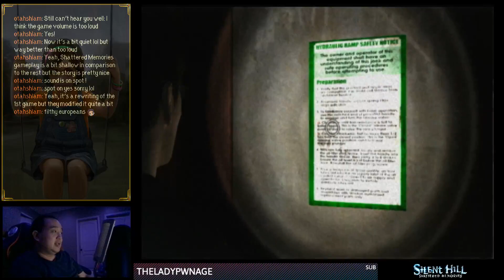Silent Hill: Shattered Memories - Day 25: Time for a palette cleanser. Shattered Memories is next!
Update: NEW Twitch username!

-[HORROR MONTH] [MARATHON] [!sounds] Silent Hill: Shattered Memories - Day 25: Time for a palette cleanser. Shattered Memories is next!